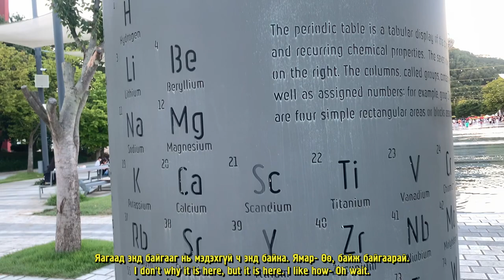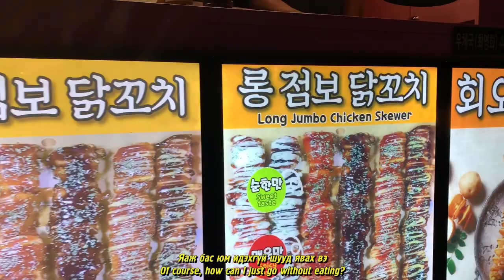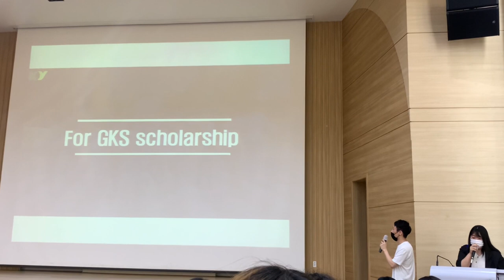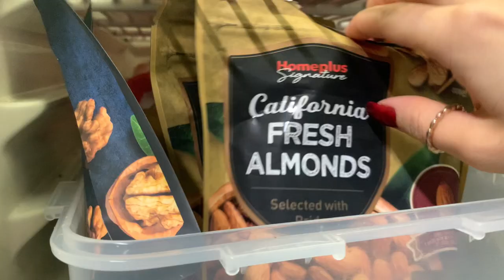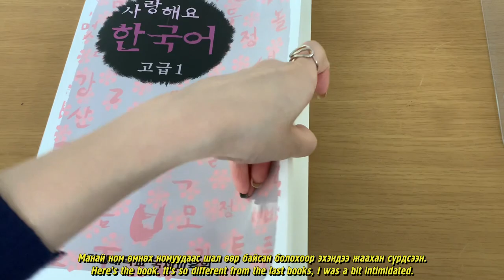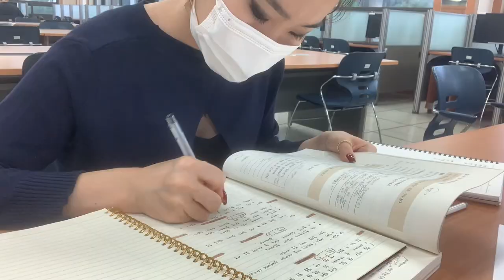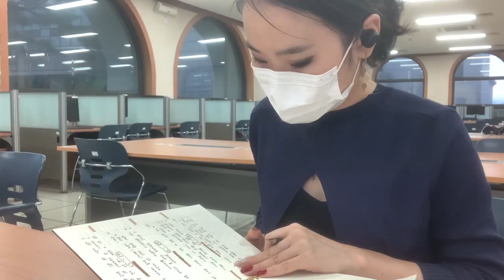VLOG: first day of school, wine festival in korea, library study sessions.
Hii~ I am finally back with my VLOGs, I am so sorry for uploading it like 2 months later. I really wanted to document my life as a foreign student in Korea :) So I think I will be keep doing this in the future as well. Thank you so much for your support & please take care.

- love, belle.